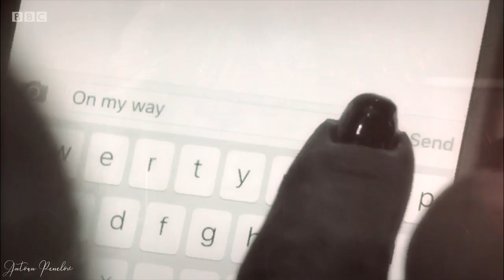BBC EastEnders / Sharon & Keanu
■ Like/Share/Comment for more music videos
✖ TV Show: EastEnders
✖ Coloring: mine
✖ Program: Sony Vegas 13
EastEnders is a British soap opera created by Julia Smith and Tony Holland which has been broadcast on BBC One since 1985. Set in Albert Square in the East End of London in the fictional Borough of Walford, the programme follows the stories of local residents and their families as they go about their daily lives. Initially there were two 30-minute episodes per week, later increasing to three, but since 2001, episodes have been broadcast every weekday and only on special occasions on Wednesdays.

Within eight months of the show's launch, it reached the number one spot in BARB's TV ratings and has consistently remained among the top rated series in Britain. In 2013, the average audience share for an episode was around 30 per cent.[3] Today, EastEnders remains a significant programme in terms of the BBC's success and audience share, and also in the history of British television drama, tackling many dilemmas that are considered to be controversial and taboo issues in British culture and social life previously unseen on UK mainstream television.[4]